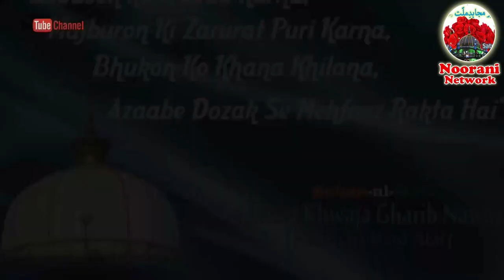छूटे ना कभी तेरा दामन | Ya Khwaja Moinuddin Hasan | Yunus Odheja Most Beautiful Manqabat 2018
छूटे ना कभी तेरा दामन | Ya Khwaja Moinuddin Hasan | Yunus Odheja Most Beautiful Manqabat 2018 By Noorani Network__

Chote Na Kabhi Tera Daman Ya Khwaja Moinuddin Hasan Manqabat